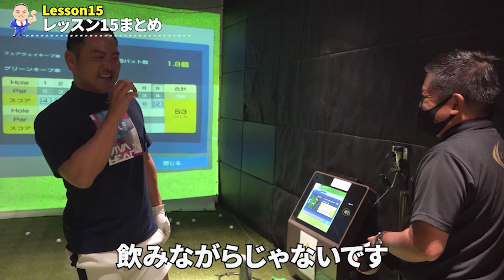【RIZAP GOLF】前途多難な卒業ラウンドレッスン！無事卒業なるか！？#9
いつもサイソンKAZUYAチャンネルをご視聴いただきましてありがとうございます‼︎
今回はRIZAPGOLF様の提供で、２ヵ月間RIZAPGOLF様に通わせていただきまして、ラウンドスコア１００を切れるかを体験してきました。

▽セゾンプラチナ・アメリカン・エキスプレス®カード会員様特別価格でのお申込みはこちらから

∇セゾンプラチナ・ビジネス・アメリカン・エキスプレス®・カードのお申し込みはこちら

∇セゾンプラチナ・アメリカン・エキスプレス®・カードのお申し込みはこちら

RIZAP GOLFのゴルフ力診断で現状をしっかり認識し、課題の部分に対して専属トレーナーが寄り添い根本解決へ導きます！

【撮影協力】
RIZAP六本木店様

【衣装提供】
VIVA HEART様

株式会社グリップインターナショナル様

「アメリカン・エキスプレス」は、アメリカン・エキスプレスの登録商標です。
(株)クレディセゾンは、アメリカン・エキスプレスのライセンスに基づき使用しています。

サイソンKAZUYA プロフィール
1986年千葉県生まれ。日本体育大学在籍中、アルバイトで働いているときにセゾンカードの紹介件数を年間2000件達成する。2011年に入社。
営業一筋で成果を出す。2020年、社内ベンチャープログラム「SWITCH SAISON」に応募し、YouTubeチャンネルの開設を提案。215件を超える中から勝ち抜き
、現在、社員YouTuberとして活動している。趣味は筋トレで、毎朝ジムに通いトレーニングしている。休日は子供と遊ぶのが何よりの楽しみ。